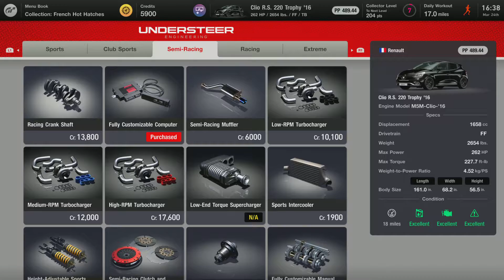Lets Try This Again, D@$* Copyright! (Gran Turismo 7)